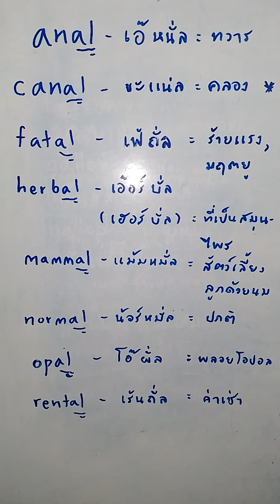@ ป่วยครับ แต่ใจยังสู้ อะไรพอเอามาลงได้ก็ทำไปก่อนครับ